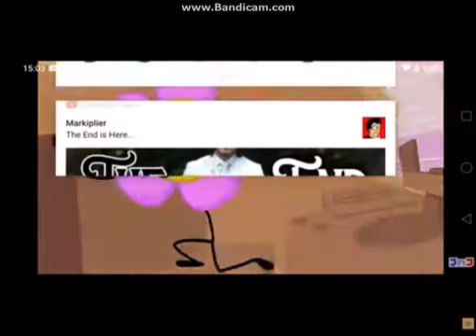BFB 26 Reaction Explosion